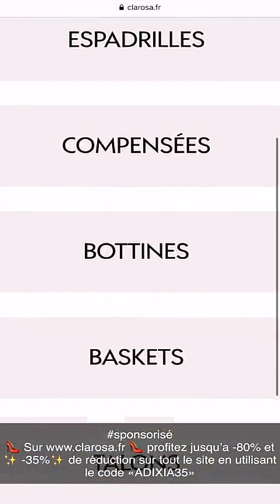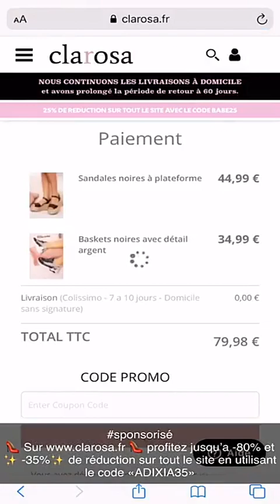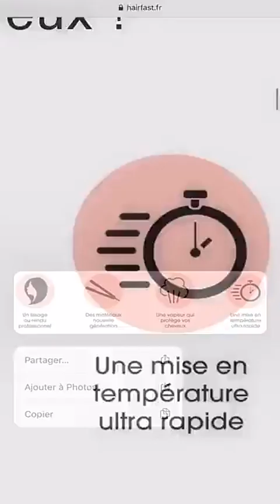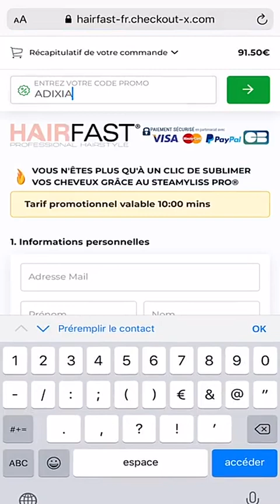ADIXIA 24H SNAPCHAT - 24 Mai 2020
Revivez en intégralité les Story d'Adixia le 24 Mai 2020

Vous pouvez soutenir la chaine sur notre Tipee à l'adresse suivante Cela nous aide énormement.

Bon visionnage :)